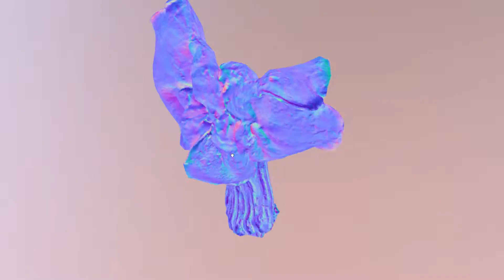Helvella crispa aka white saddle mushroom 3D low poly model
Helvella crispa aka white saddle, elfin saddle or common helvel. A mushroom is about 6-7 cm in height and was collected in early summer in northern / eastern Europa. Its an edible mushroom though not very popular. Could be protected as endangered species in some areas. It was made using photogrammetry, therefore textures and surface shape is very realistic. manual retopo, mostly quads but some tris as well. get it